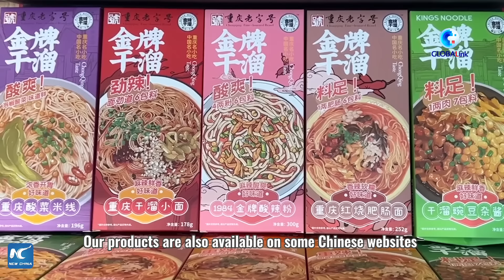GLOBALink | Spicy noodles become booming industry in China's Chongqing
With a history of more than 400 years, Chongqing spicy noodles (Xiaomian) are not only a famous local dish in China's Chongqing, but also an emerging industry with a growing global market.